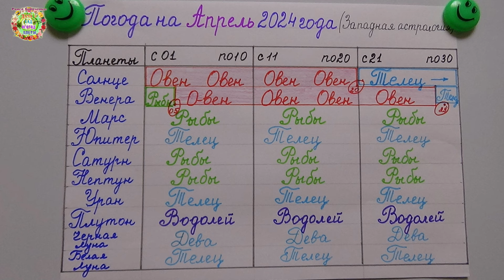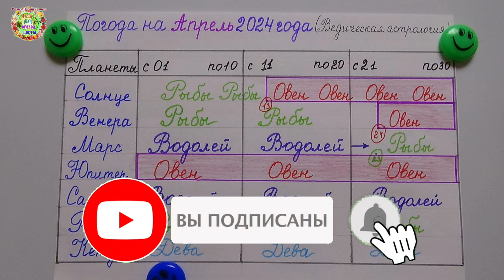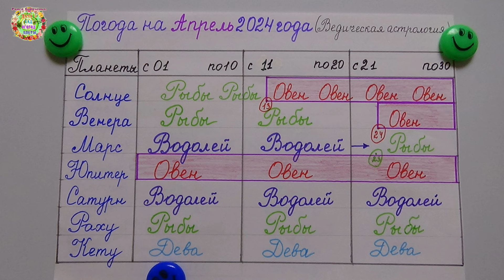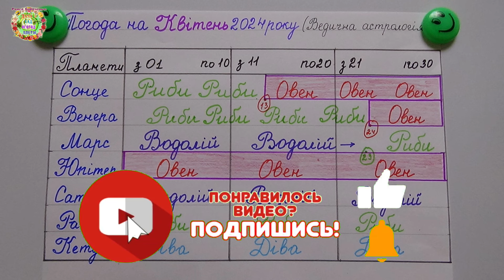Будет ли тепло по-весеннему в апреле 2024 года?Will it be spring-like warm in April 2024?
По просьбам подписчиков авторы канала Раиса Горяченко и Александр Волик подготовили прогноз погоды на апрель 2024 года в видео  "Будет ли тепло по-весеннему в  апреле 2024 года?Will it be spring-like warm in April 2024?".

Прогноз погоды на март 2024 года: ветер, вода, холод Weather forecast for March 2024